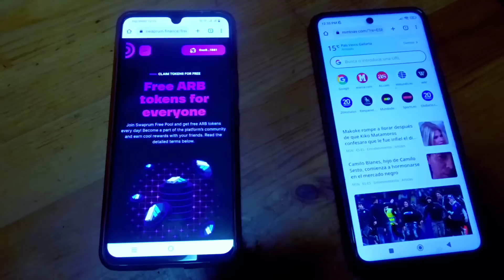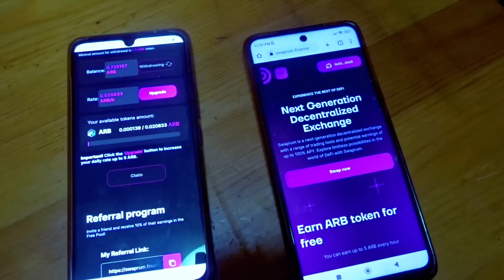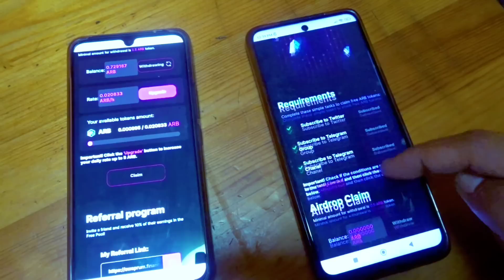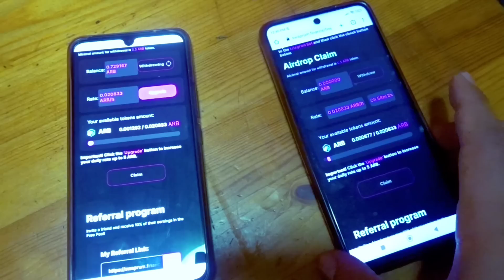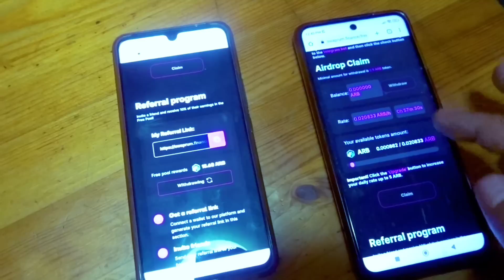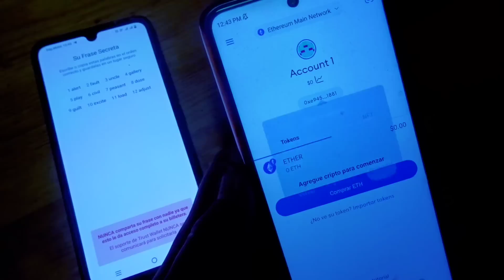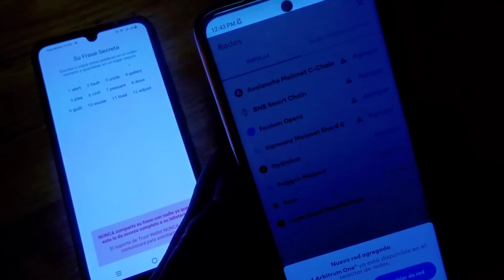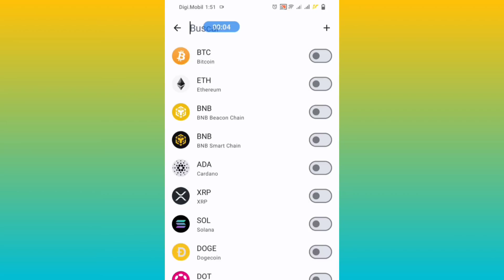تعدين عملة Arbitrum سحابي مجاني 100% بالاثبات سحب 154$ دولار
تعدين عملة Arbitrum مجاني بالاثبات سحب 154$ تعدين سحابي علي محفظة تروست والت trust Wallet ربح عملة arb مجاني  حلقة اليوم علي قناة coinfree متخصصة في مجال العملات الرقمية و البيتكوين وال NFT و الميتافيرس و صنابير عملات رقمية

تنبيه 🚦🚦🚦